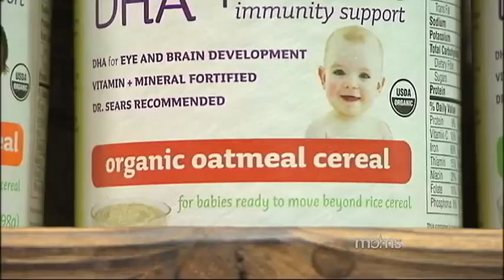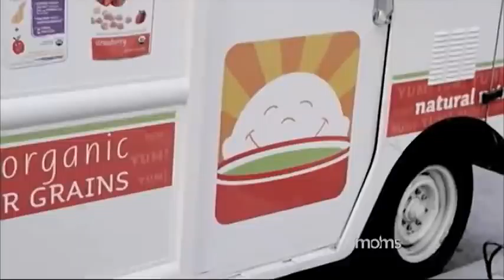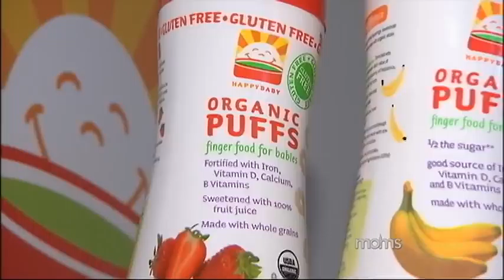NBC | Moms & The City: CEO Shazi Visram